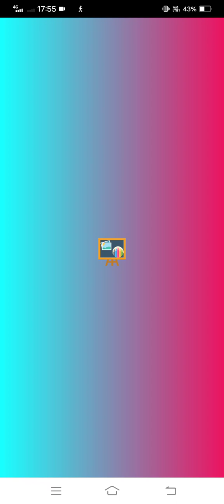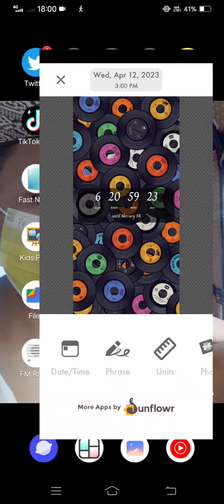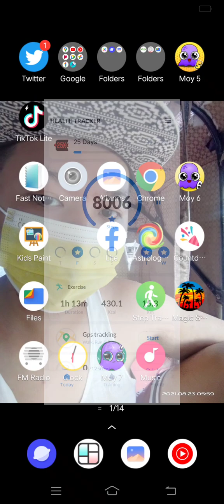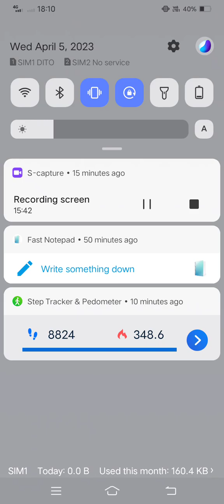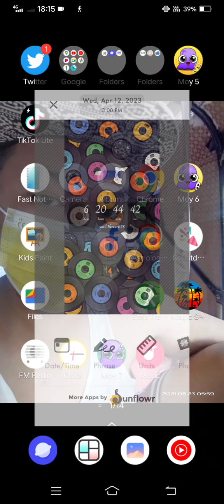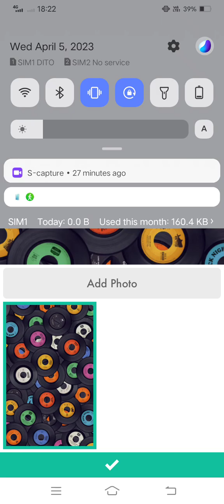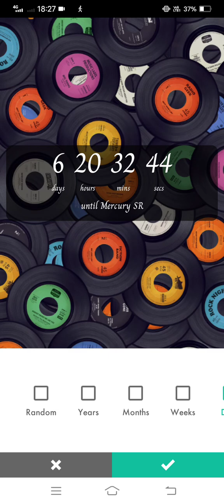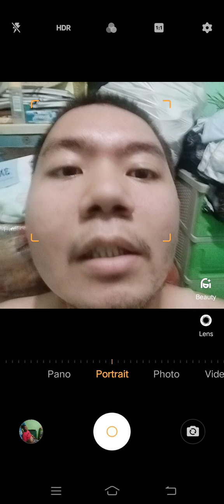Marvin Rey — Vlog for Holy Wednesday 2023 AD — Vlog 14,917